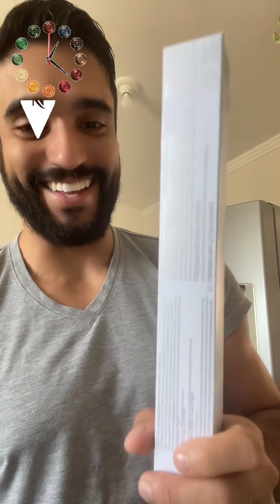Provando o novo café edição limitada cadiz da @nespresso, tasting the new Nespresso coffee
Provei o novo cafe da @Nespresso pre venda para clientes ambassador adorei fy fypシ゚viral